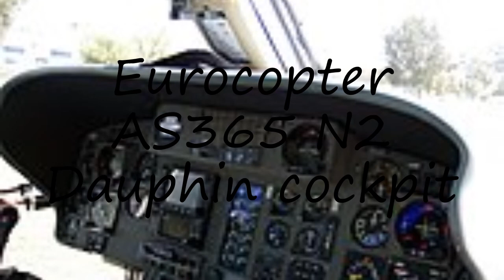How to pronounce Eurocopter AS365 N2 Dauphin cockpit in English?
to speak in yourself Eurocopter AS365 N2 Dauphin cockpit and let us know how it done according you! :) Want to teach us how you name is pronounced? and let us know! Do you have a pet or a favorite animal? Searching for a nice baby name with meaning? How to pronounce Eurocopter AS365 N2 Dauphin cockpit in English? say Eurocopter AS365 N2 Dauphin cockpit! How to say Eurocopter AS365 N2 Dauphin cockpit. How to pronounce Eurocopter AS365 N2 Dauphin cockpit correctly.  Learn the pronounciation Eurocopter AS365 N2 Dauphin cockpit! Expand your vocabulary, learn Eurocopter AS365 N2 Dauphin cockpit word. Use this free pronunciation guide to practice words at a time. Learn for free. Thank you for viewing, please like or subscribe! hoe om te sê, si të thuash, እንዴት እንደሚናገር, wie sagt man, comment dire, come dire, como dizer, как сказать, nasıl denir, cómo decir, 怎么说,